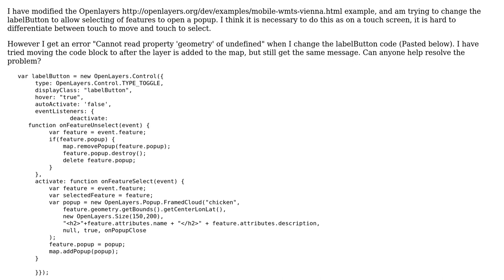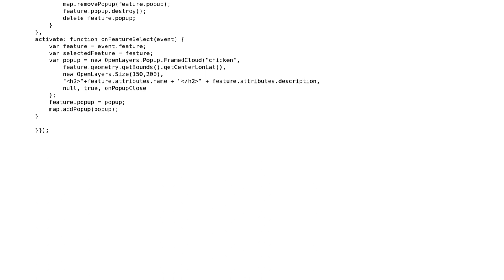GIS: Openlayers 2.12 - add selectFeature to button results in "Geometry Undefined"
With thanks & praise to God, and with thanks to the many people who have made this project possible! | Content (except music & images) licensed under CC BY-SA | Music | Images & others | With thanks to user wittich user Narelle user mfdev and the Stack Exchange Network Trademarks are property of their respective owners. You are responsible for your own actions.